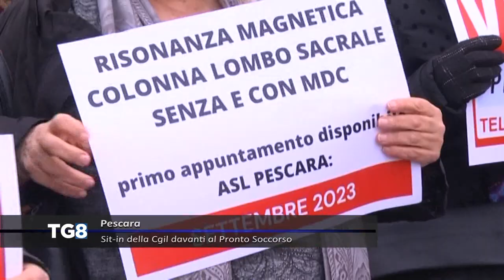Pescara - Sit-in della Cgil davanti al Pronto Soccorso